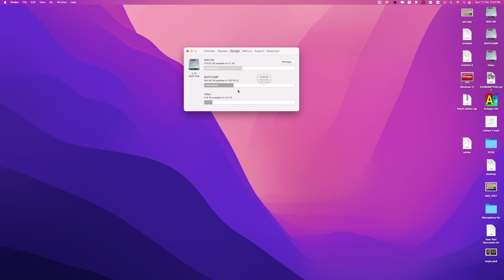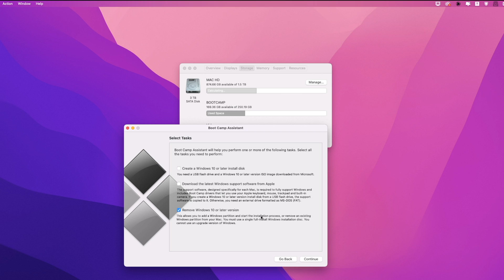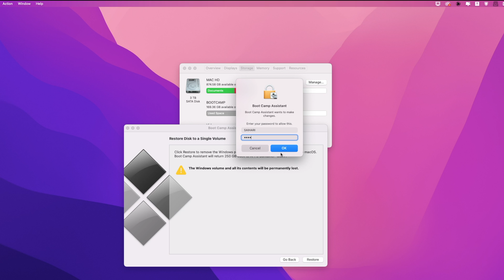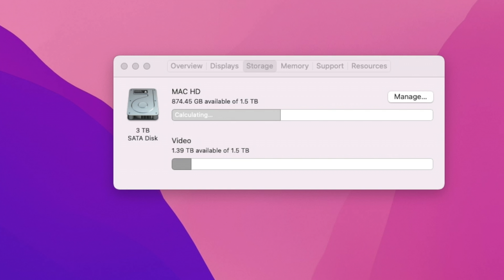How To Remove Windows Boot camp partition Mac 2024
how to completely remove, delete and uninstall windows form your Mac when using Bootcamp. We'll delete the partition.